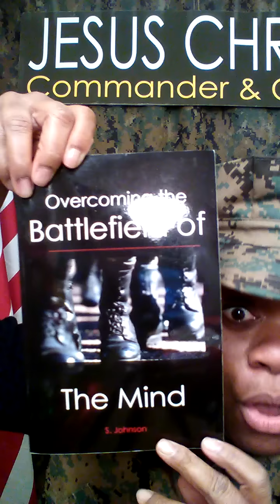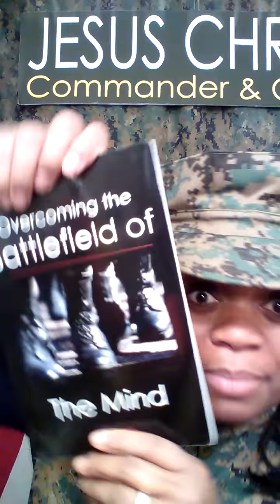Overcoming the Battlefield of the Mind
Illustrated Teachings for the Body of Christ.  Sister Sharon DOES NOT use illustration to entertain, but rather to ENLIGHTEN the listener by making the Word of God plain with visual aids and props by the will of God. Jesus Christ taught in parables to give understanding to spiritual truths.